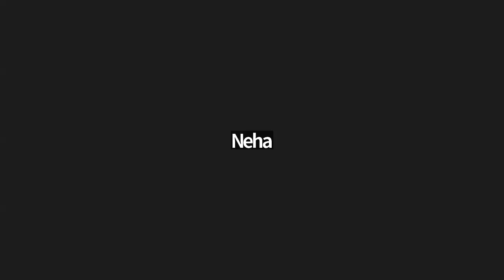Grade 6 Getting to Know Plants Part 3